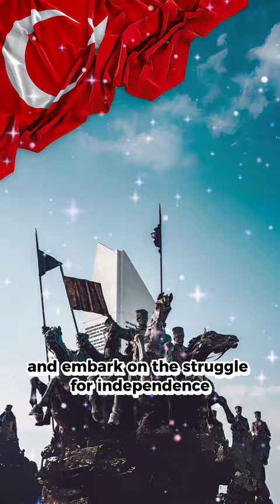ATATURK: A Century of Leadership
Ataturk The Heroic Leader Who Transformed Turkey's Destiny

Mustafa Kemal Atatürk was one of the most important leaders in world history. He was a decisive, visionary, and charismatic leader who united the Turkish people and led them to independence in the Turkish War of Independence. Under his leadership, Turkey was transformed from a collapsing empire into a modern, secular republic.

Atatürk's legacy continues to inspire people around the world. He is remembered as a champion of democracy, human rights, and social justice. His leadership qualities are still relevant today, and his vision for Turkey continues to guide the country into the future.

✔️ Best documentaries about history.

The channel owner and its affiliates are not responsible for any injuries, damages, or losses that may occur as a result of watching or listening to the content on this channel.